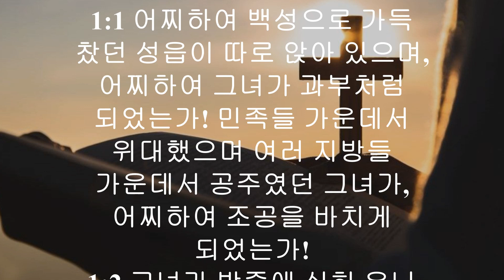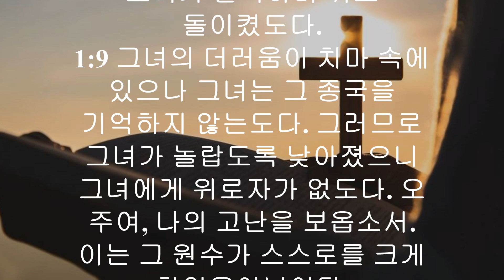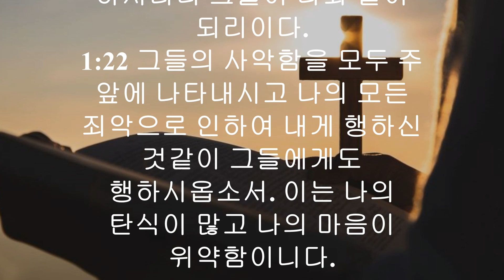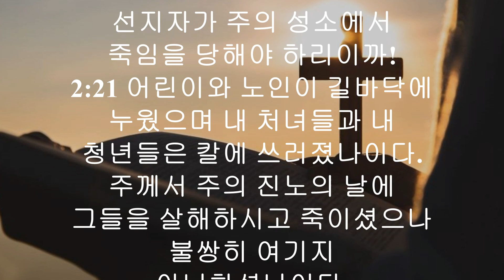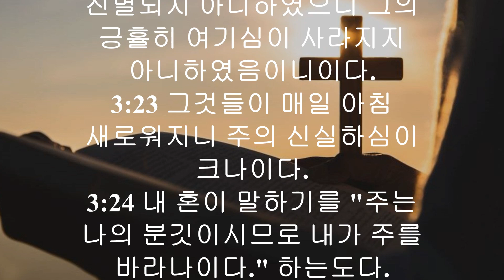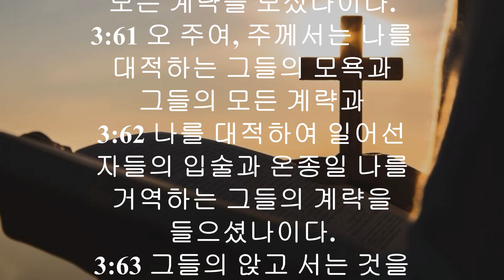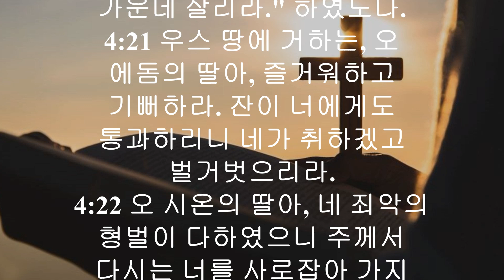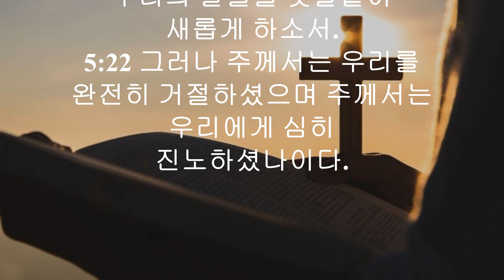킹제임스 성경 [한글 한영성경] - 예레미야애가 전체듣기 (스크롤자막)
예레미야애가 2:17, “여호와께서 이미 정하신 일을 행하시고 옛날에 명령하신 말씀을 다 이루셨음이여 긍휼히 여기지 아니하시고 무너뜨리사 원수가 너로 말미암아 즐거워하게 하며 네 대적자들의 뿔로 높이 들리게 하셨도다”

예레미야애가 3:22-23, “여호와의 인자와 긍휼이 무궁하시므로 우리가 진멸되지 아니함이니이다 23 이것들이 아침마다 새로우니 주의 성실하심이 크시도소이다”

예레미야애가 5:19-22, “여호와여 주는 영원히 계시오며 주의 보좌는 대대에 이르나이다 20 주께서 어찌하여 우리를 영원히 잊으시오며 우리를 이같이 오래 버리시나이까 21 여호와여 우리를 주께로 돌이키소서 그리하시면 우리가 주께로 돌아가겠사오니 우리의 날들을 다시 새롭게 하사 옛적 같게 하옵소서 22 1)주께서 우리를 아주 버리셨사오며 우리에게 진노하심이 참으로 크시니이다”